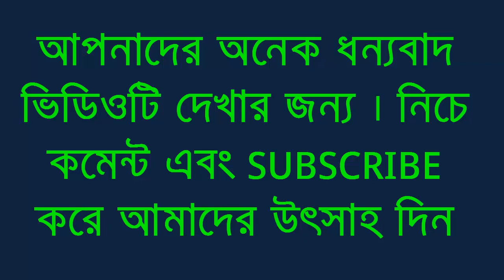পাছা দুলানো নাচ আর দুদ ঝুলান কারে কয় দেখুন | Bangla top tiktok funny video|পুরাই অস্থির বিনোদন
➤About Channel –

In our channel you will see all Latest Videos, We make Bangladesh funny village boys , bangla funny prank , bangla funny natok , funny video 2019 whatsapp , fun videos hindi , pagla baba , funny video bd , funny videos 2019 , Must Watch Funny video , Comedy videos in hindi , comedy videos in telugu , comedy videos tamil , funny fail compilation , most top funny videos 2019 , very funny village boys , Chinese funny videos , Top 10 comedy video 2019 , Try to Not compilation , best fun video clip , new funny video 2019 etc. In this video You are watching,Top 8 Funny Videos Best comedy videos 2019 Try Not To Laugh Funny Vines This video are no any kind of risk. This video are totally acting no risk no Dangerous act no physical harm or death its ok for Viewers.